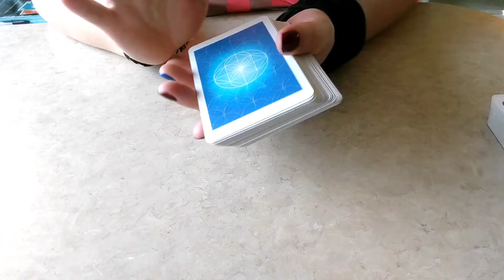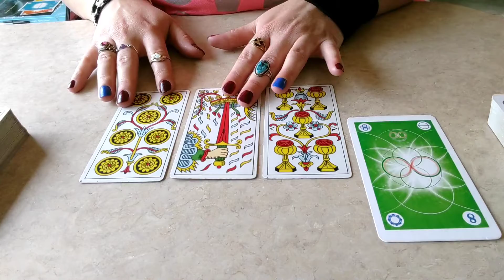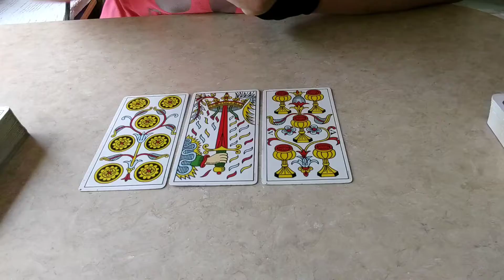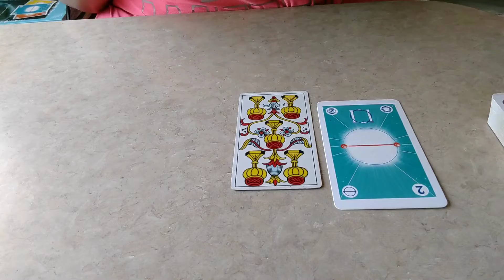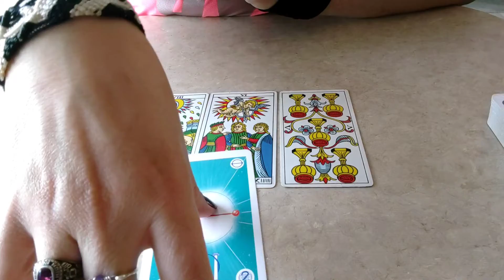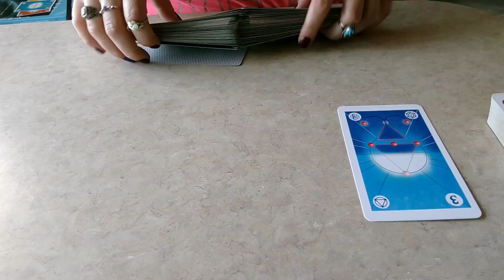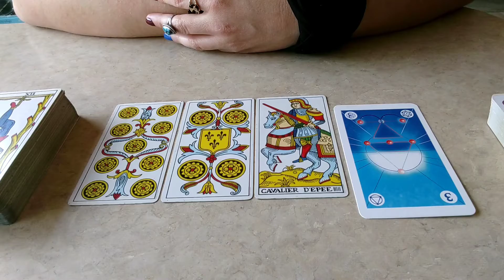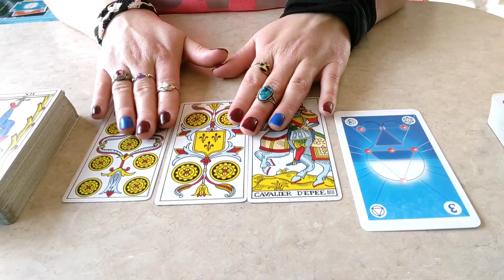Why is This Number In My Life, Pick A Card Reading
Personal Readings:

If you would like a personal reading, please reach out to me at with your question(s), I am doing one question readings for $45.00 and I will do 3 question readings for $90.00. Please ask open ended questions, what, how, where. yes or no questions are harder to gain clarity on because there is usually a process to get to the end answer. Thank you for any and all support and your time!

This is a reading regarding a number that keeps follwing you in life and what it means when you continually see that number appear; keep an open mind, they are very revealing and I warn any and all on my readings they involve many TRIGGER ALERTS! It is a timeless reading. It is meant as a guide for you, I am here to help you sort out energies that may be holding you back from love, life and career. If the reading doesn't resonate, that means it was not for you, try one of my other readings and see if they resonate. It is general, therefore there are so many energies coming in that maybe there was only one message for you. This is meant as entertainment.

Intro: 0:00
Shuffle: 2:50
Pick a Pile:  4:13
Pile 1: 5:09
Pile 2: 18:32
Pile 3: 32:24

Love always,

B.